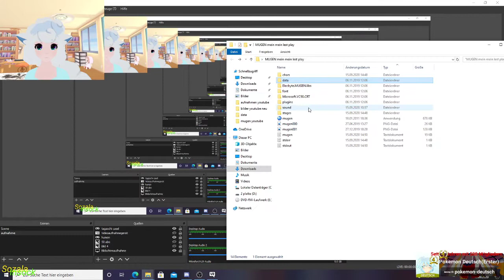Mugen 113 vs Attack of Titan Boss (GERVTuber)